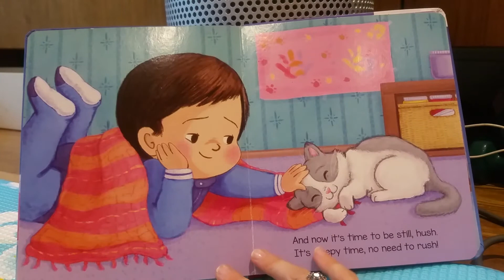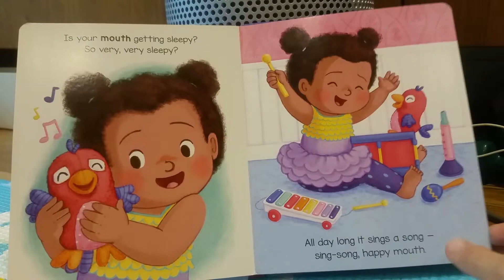Sleepy Toes by Kelli McNeil | Books Read Aloud for Children | Audiobooks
With soothing mindfulness language filled with gentle rhymes by debut author Kelli McDonald paired with adorable artwork by Cori Doerrfeld, this simple story masterfully captivates and lulls readers into slumber -- starting from their tickly toes all the way to their sleepy, blinky eyes!